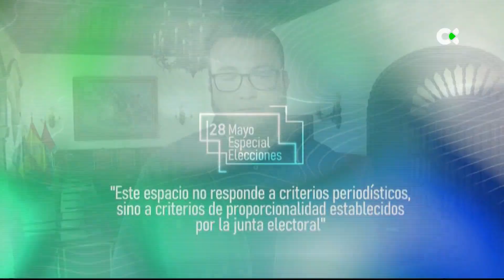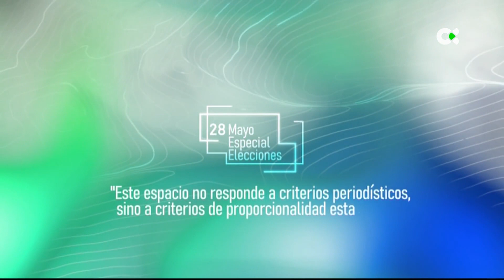Candidatos Ayuntamiento Santa Cruz de La Palma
Bloque electoral Atlántico Noticias

Entrevistas a los aspirantes a los ayuntamientos de las capitales de las islas que concurrirán a las elecciones del próximo domingo, día 28 de mayo. Conocemos las propuestas de los candidatos a la alcaldía de Santa Cruz de La Palma.

ENTREVISTADOS
• Candidato PSOE, Juan José Neris
• Candidato PP, Asier Antona
• Candidato CC, Antonio Manuel Acosta
• Candidata NC, Maeve San Juan
• Candidato Ciudadanos, Juan Arturo San Gil